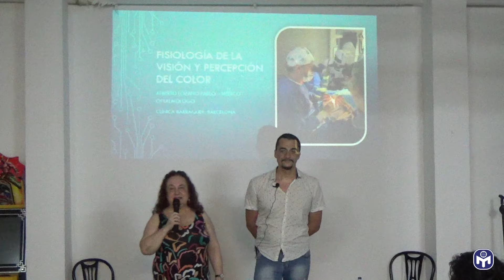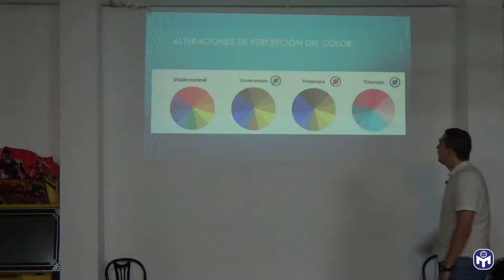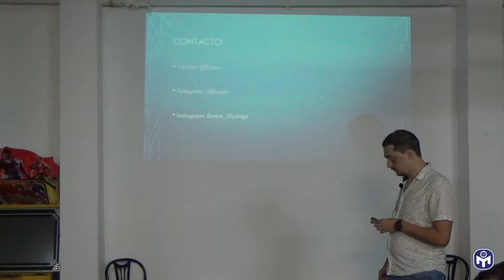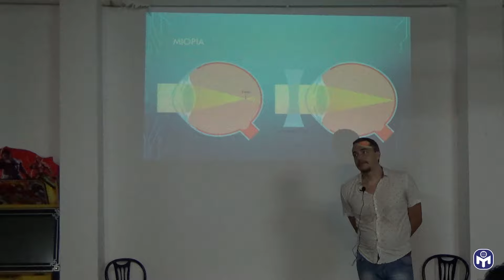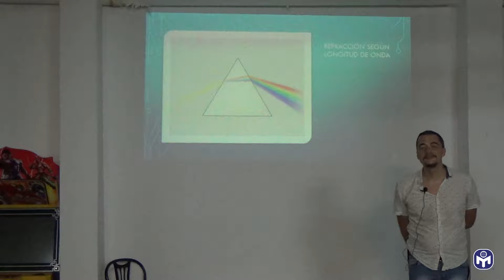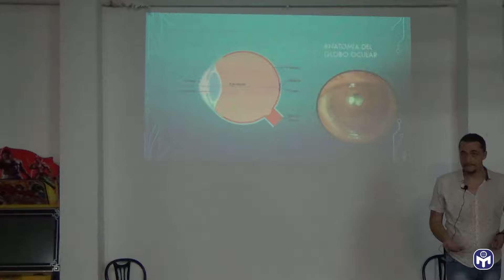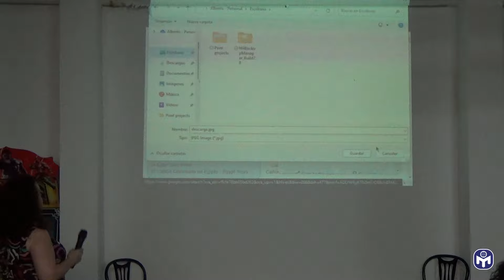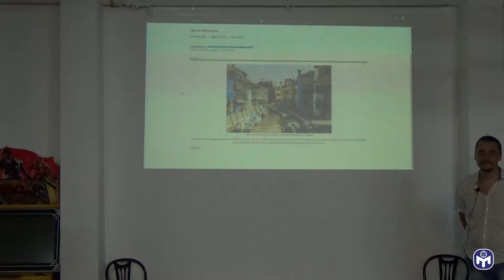LNC | Fisiología de la visión y el color | Alberto Lozano Pablo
¿Cómo funciona la visión? ¿Por qué necesitamos gafas? ¿Cómo percibimos los colores? ¿Por qué hay personas que lo hacen de manera diferente? Vamos a descubrir por qué tu cerebro te engaña y Descartes tenía razón.